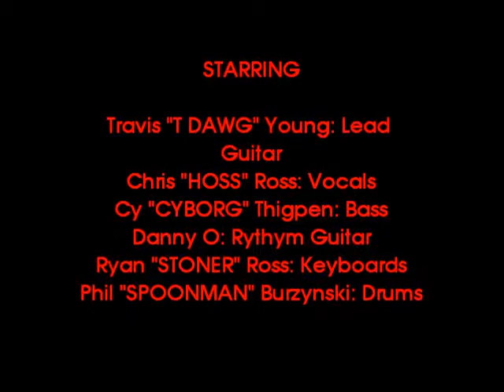Goodbye Greystone Postcards From The Edge Live.wmv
This is how we do it!!  Do you like Guacamole??